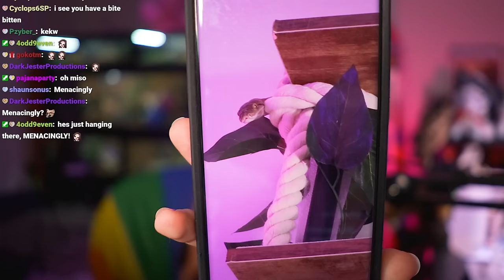AMONG US Town of Us + Proxy w/ Platypuss, Jonsandman, X33N, Courtilly, Reeny, and others